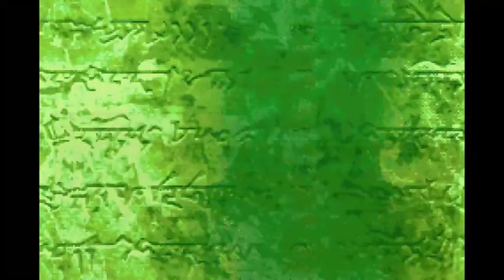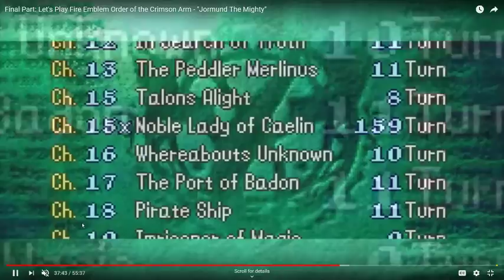PeePz Plays: Order of the Crimson Arm [Blind Permadeath] Ep.26 - FINALE!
What's chirpin' my Peeps!? *Please note, this is NOW a game I'm streaming!* ANOTHER FIRE EMBLEM ROM HACK! I've heard this was a COMPLETED ROM Hack, so that was enough for me to want to play it! :) Anyways, I've heard it's pretty hard so... Let's get through it!

I'm mostly on Twitch nowadays, so come on by and catch my streams!